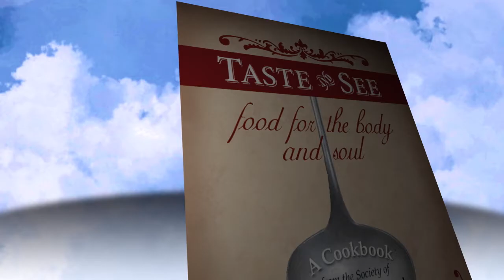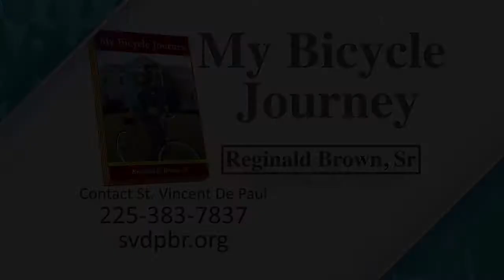Beacons of Light-2021 - Craig Borlinghaus & Glenn Phillips, Knights of Columbus, St Francisville, LA